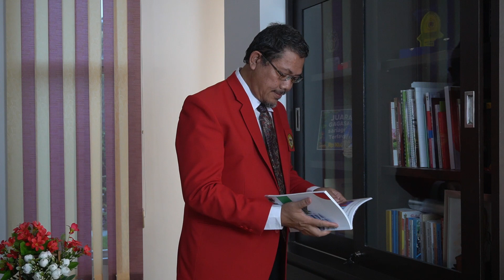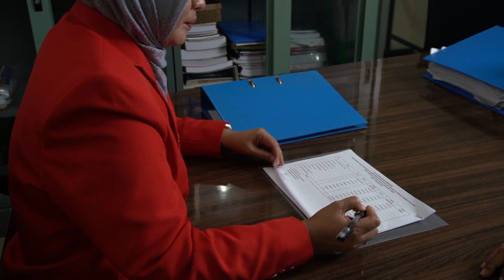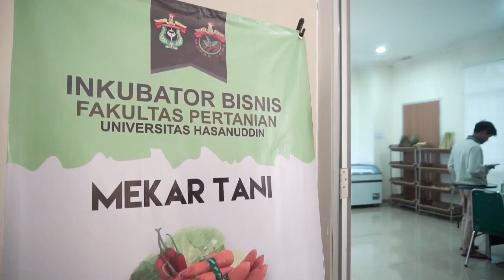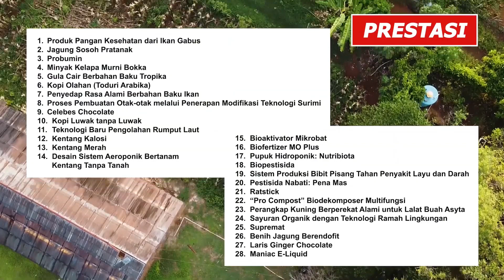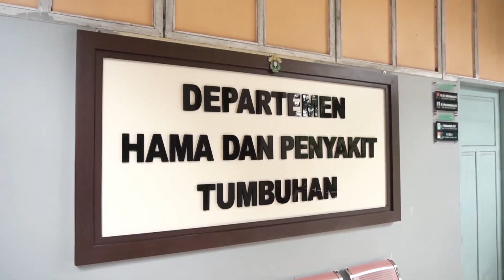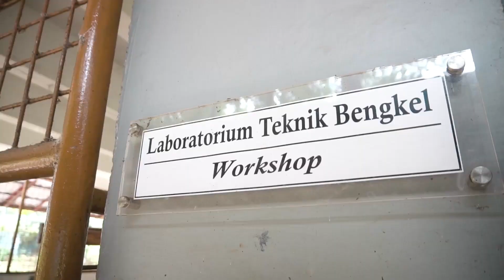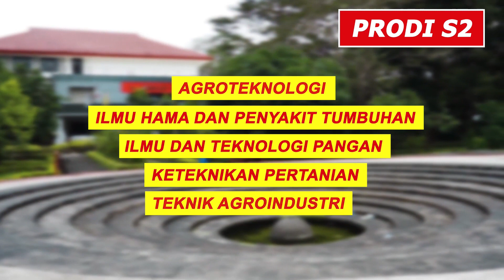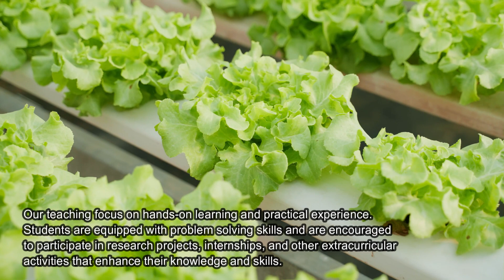Video Profil Fakultas Baru 2023